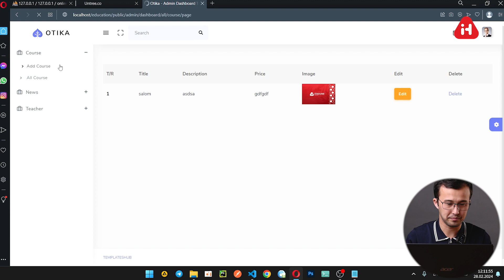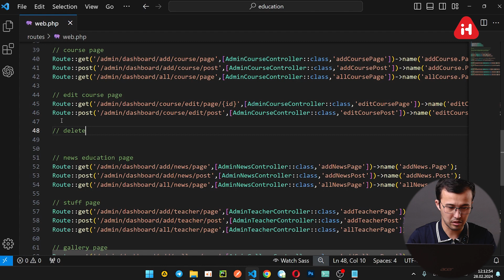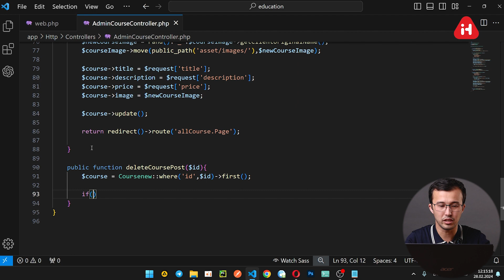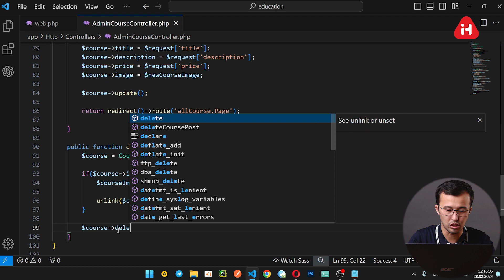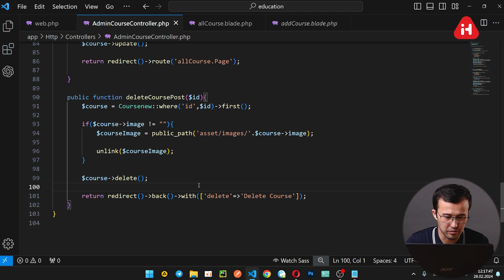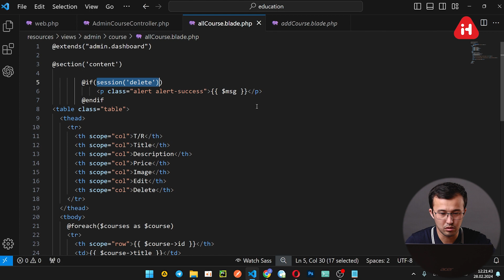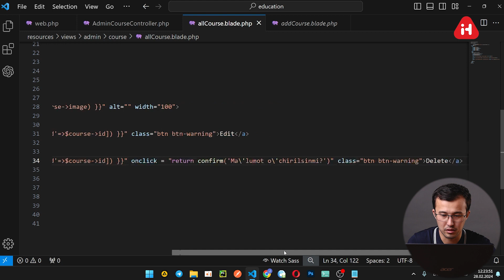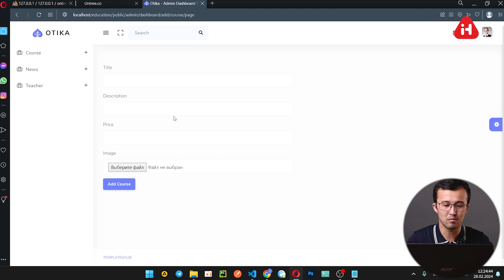8-DARS | Bazadan Ma’lumotni O’chirish: Delete | Laravel Framework Bepul Darslari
Zamonaviy kasblar bo'yicha bizning bepul va tekin darsliklarimiz sizlar uchun.

Siz IT House kanalida zamonaviy kasblardan : web dasturlash, frontend va backend dasturlash, SMM sohasi, grafik dizayn, web dizayn, android va python dasturlash, 3d max darslari, ingliz tili va shu kabi ommalashib borayotgan kasblar bo'yicha tekin darslarni ko'rishingiz mumkin.

Agar ma'lumotlar foydali bo'lsa albatta like tugmasini bosing va fikrlaringizni kommentariyada qoldiring.

IT House o'quv markazi sizga zamonaviy kasblarni o'rganishda yordam beradi.

Manzil : Uchtepa tumani, Farhod bozor ro‘parasidagi Oazis savdo markazining 2-qavati 34-xona
Telegram kanalga ulanish: @ithouse_EDU